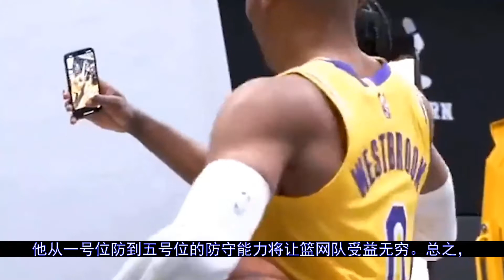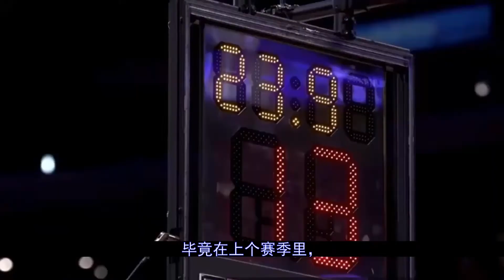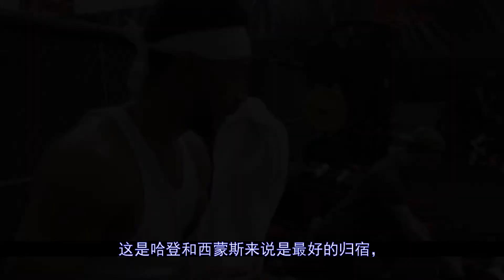地震级交易！哈登与西蒙斯互换主队！两大劲旅能否实现双赢？哈登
据报道，在本赛季的交易截止日即将来临之际，篮网队和76人队完成了一笔地震级的交易，而这笔交易对于双方的球迷来说也是期待已久。在这笔交易中，篮网队送出三巨头之一的哈登以及米尔萨普，得到了76人队双帝组合之一的西蒙斯、小库里、德拉蒙德和两个未来的首轮签，这两个首轮签分别为2022年的无保护以及2027年...